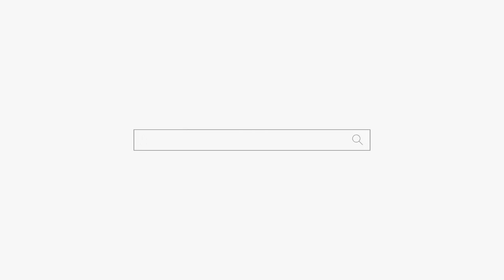마마보이 남편! "별거 중인데 놔주질 않아요!" 용군TV 부천점집 인천점집 유명한점집 용궁선녀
됩니다.